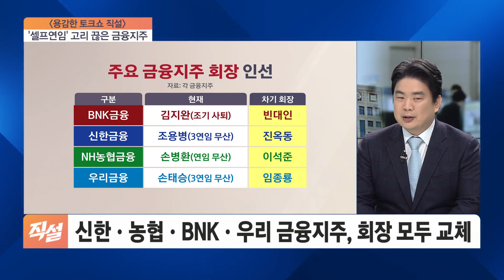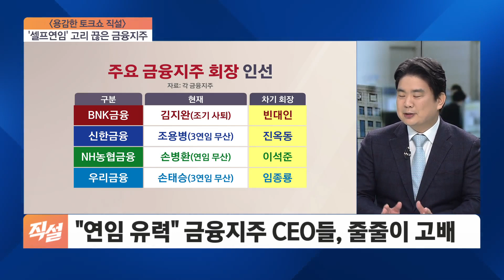신한·농협·BNK·우리 금융지주, 회장 모두 교체…'셀프연임' 고리 끊은 금융지주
■ 용감한 토크쇼 직설 - 강경훈 동국대 경영학과 교수, 박상인 서울대 행정대학원 교수, 이정환 한양대 경제금융대학 부교수

- 금융지주 회장 장기 집권 시대 저무나?
- 신한·농협·BNK·우리 금융지주, 회장 모두 교체
- "연임 유력" 금융지주 CEO들, 줄줄이 고배
- 금융당국, 'CEO 셀프 연임' 방지 등 제도개선
- 본격 추진"세대교체" vs. "정부 압박에 백기"
- 윤종규 KB금융 회장, 아름다운 퇴장 택할까?